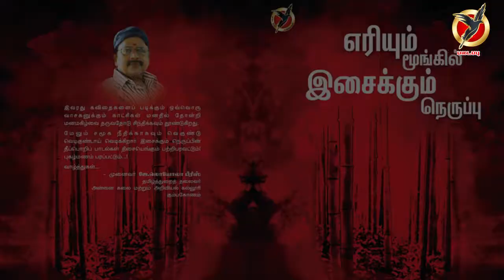நூல் வெளியீடு - எரியும் மூங்கில் இசைக்கும் நெருப்பு காணொளி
எரியும் மூங்கில் இசைக்கும் நெருப்பு

நடன. சந்திரமோகன்

இலக்கியங்கள் எவ்வகையானாலும், அதை சுருங்கச் சொல்வதிலேயே
அதன் உன்னதம் உணரப்படுகிறது. அந்த உணர்தலின் வெளிப்பாடே அதை
உயர்த்தவும் செய்கிறது. அப்படி உயர்வான இலக்கியங்கள் செய்வதில்
தமிழே முதன்மையான மொழியாகவும் மூத்த மொழியாகவும் இருக்கிறது.
அதில் ஈரடியில் சொன்ன வள்ளுவரும், ஓரடியில் சொன்ன ஔவையாரும்
முன்னோடிகள். அதன் நீட்சியாக ஹைக்கூ, சென்ரியூ, துளிப்பா, குறும்பா
என இன்று உலகில் பல வகைமைகள் வலம் வருகின்றன. அப்படிப்பட்ட,
சுருங்கச்சொல்லி பெரிய பொருள் தரும் குறும்பாக்களால் சமூகம்,
வாழ்வியல், அழகியல் என எல்லா உணர்வுகளையும் ஒன்றுதிரட்டி
தொகுக்கப்பட்டிருப்பதே ‘எரியும் மூங்கில் இசைக்கும் நெருப்பு’ தொகுப்பு.
சாமான்யர்களுக்கும் புரியும்வகையில் மிக எளிமையாக, எதார்த்தமாகச்
சொல்லியிருப்பது இந்நூலின் பலம்.
 தஞ்சையைப் பிறப்பிடமாகக் கொண்ட மருத்துவரான படைப்பாளி
நடன. சந்திரமோகன் அவர்களுக்கு இது நான்காவது தொகுப்பு. சிற்றிதழ்களிலும்
பேரிதழ்களிலும் மருத்துவப் பணியோடு இன்றும் எழுதிவருகிறார். தன்
கல்லூரிக் காலத்தில், நாடகத்தை அரங்கேற்றி முதல்பரிசு பெற்றவர். மேலும்
'80களில் தஞ்சையில், கவிநிலா எனும் திங்களிதழை கவிதைக்காக மட்டுமே
வெளியிட்டுவந்தவர் என்பது குறிப்பிடத்தக்கது.